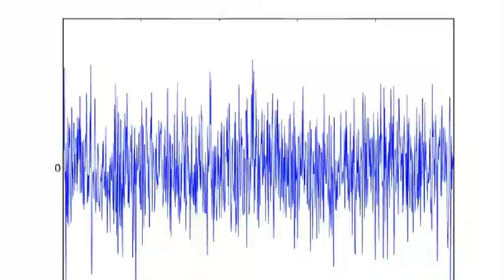Harold Emert / James Joyce: "All Day I Hear the Noise of Waters " - Narrator and Oboe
James Joyce - "All Day I Hear the Waters"
composition for narrator / oboe by Harold Emert

Phylis Huber, narrator
Harold Emert, oboe
Recorded May, 2021 at Gatopan Studio,
Copacabana, Rio de Janeiro, Brazil